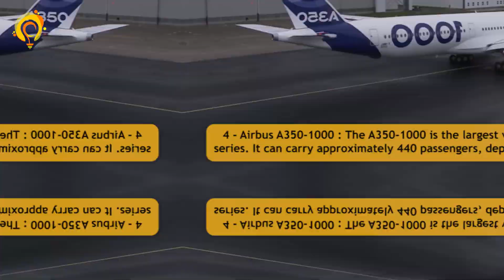Giant Sky Titans : Journey into the World of Largest Airplanes !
Uncover the world's largest airplanes in this captivating video. Explore their immense size, impressive capabilities, and extraordinary passenger capacities. Witness the engineering marvels that have shaped the aviation industry. Get ready to be amazed by these magnificent airborne giants !